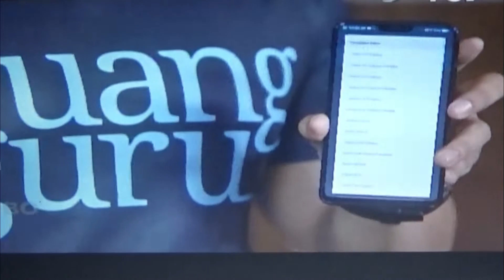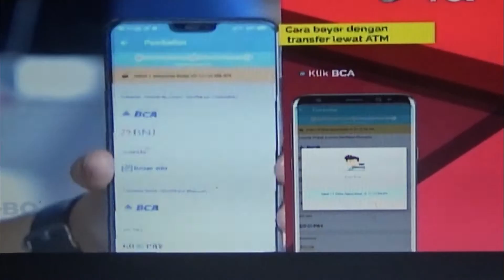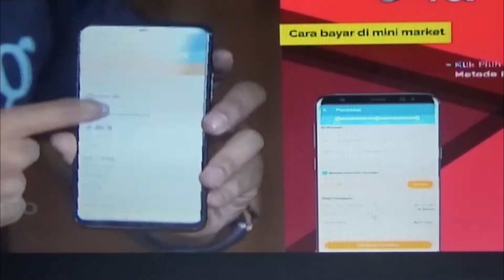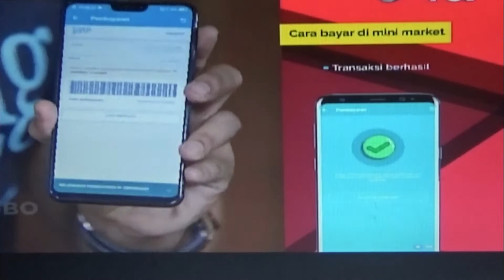##2019 RUANG GURU DISKON 45 % ## CARA BELAJAR ANAK JAMAN NAU##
SELAIN ITU ADA PAKET 1,5 TAHUN DENGAN HARGA Rp 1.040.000 MENJADI 572.000

DAN PAKET KOMBO UNTUK UN DAN SBMPTN Rp.775.000 MENJADI Rp 426,250